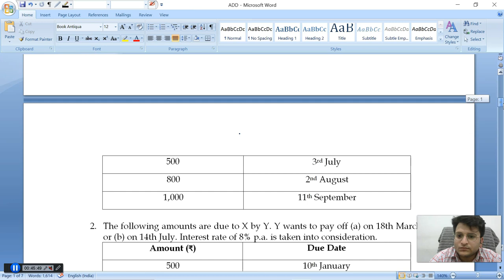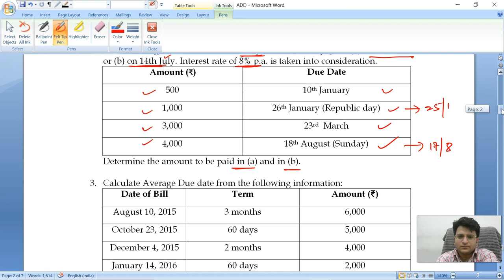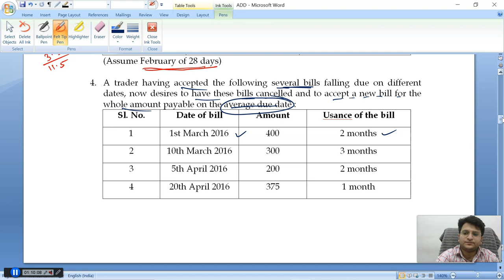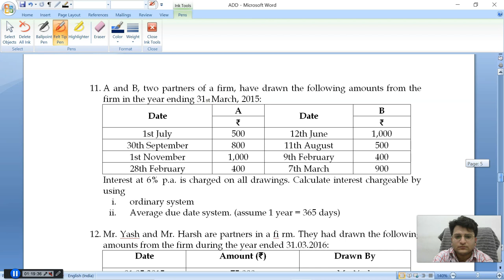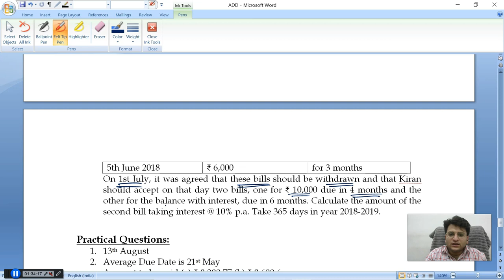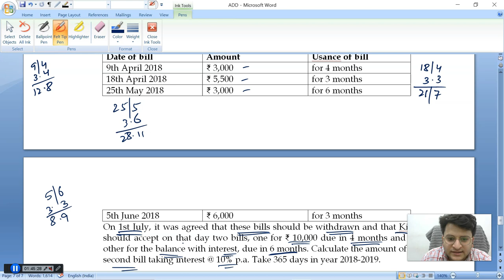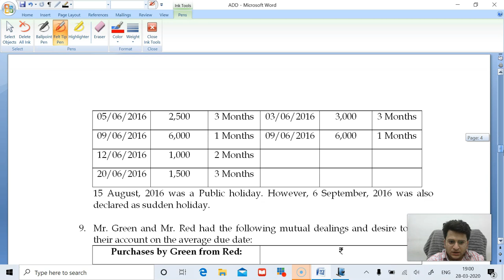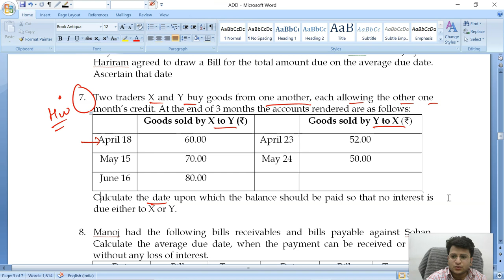Average Due Date Full Lecture | CA Foundation Accounts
In this lecture I have covered topic of average due date of CA Foundation, an important topic for examination purpose.